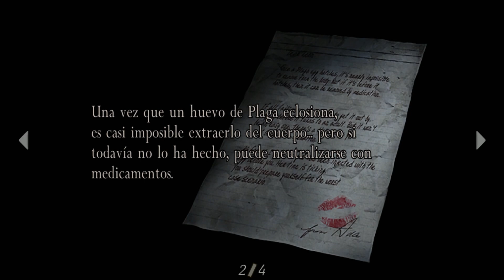Resident Evil 4 • Walkthrough Playthrough (Full Game) • Cap. 22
【DATOS IMPORTANTE MÁS ABAJO】
Nacho al fin controla sus poderes del Olimpo. ¿Será Tulio capaz de aguantar la ira de Nacho? Lo veremos en el próximo cap. de las aventuras de la descripción de vídeo.

【MI PC】
► Micro: Intel Core i5 7400
► Mother: Mother Gigabyte Z170XP – Sli
► Ram: Corsair Vengeance 8GB DDR4 2400Mhz (x2)
► Gabinete: Raidmax Vortex V4 404WBU
► Fuente: NZXT Hale82 v2 700W 80+Bronce
► HDD: WD 1Tb Blue Sata
► Tarjeta Grafica: Asus Strix GTX1050ti 4GB DDR5